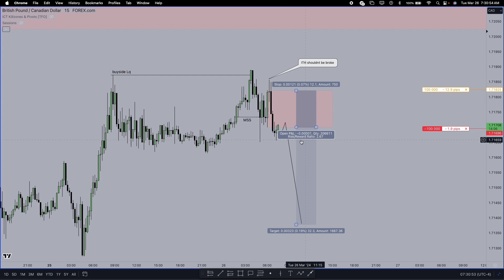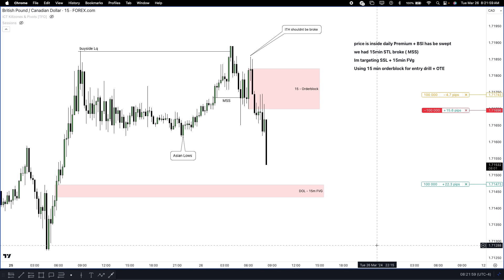ICT STUDENT using Mentorship 12 Theory with LIVE executions + ict motivation !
Every week

And it won’t stop .